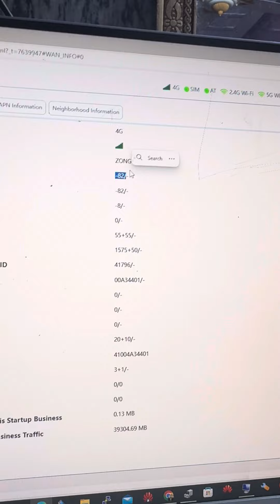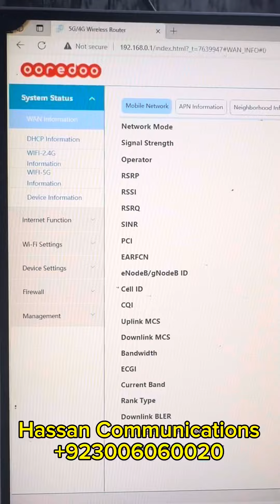ZLT X21 Router External 4G Main Antenna Modification Explained in Urdu / Hindi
Kis Tarah ZLT X21 Router Me 4G Outdoor Antenna ki slot laga Ja Skti ha and Best Signals K Liye Tyar Kia Ja skta ha.💯

ANT2 For Main Antenna Slot
ANT1 For Diversity Antenna Slot

Simple TNC or SMA Connector Use Kia Ja Skta ha.

Do all These Manipulations at Your Own Risk 😊

Video Credits :
Hassan Communications ❤️